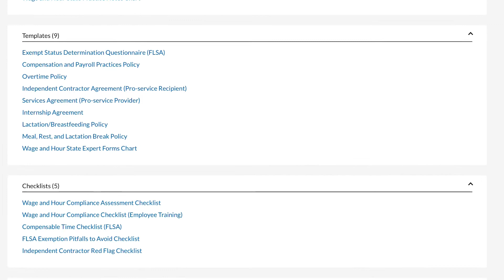Introducing the new LexisNexis Practical Guidance Video Experience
LexisNexis Practical Guidance, a trusted resource for years, is even better with LexisPlus! Now you can quickly get up to speed on almost any legal topic with the expanded video experience in Practical Guidance. With 2x more videos than the competition and many more on the way, searchable transcripts, and a wealth of supplemental material to dig deeper into your topic, Practical Guidance’s video experience has something for every learning style.

✅ Easy and quick access to a complete library of videos from the home page or in search results
✅ A new, easy to use video player with complete video info
✅ Searchable transcripts and links to related content including practice notes, clauses, templates and more…

Dive into Practical Guidance’s new video experience today and let us know what you think! You can try Practical Guidance for free and see how you can save your firm or organization time and money